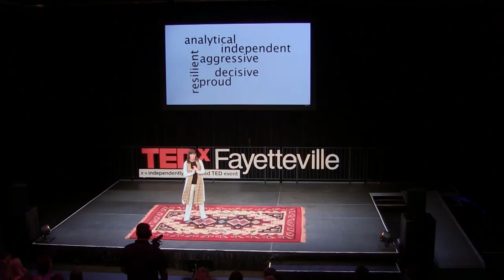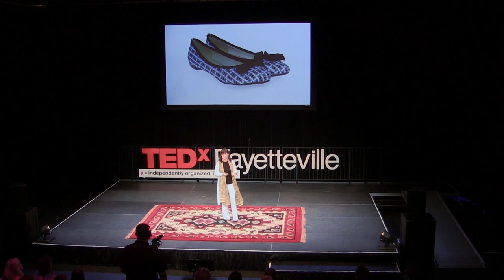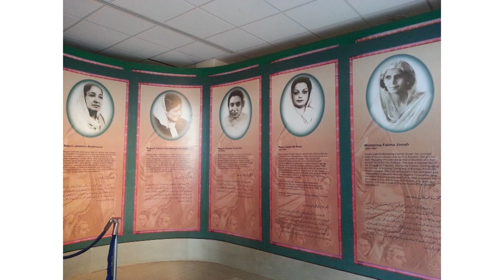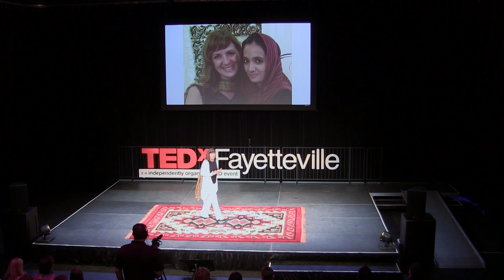I believe in tribes of women: Amy Robinson at TEDxFayetteville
Amy Reeves Robinson is a daughter, sister, wife, mother, friend... Woman. She is a recovering banker turned entrepreneur who grew up in Colorado, built her business during the Silicon Valley dot com boom (and bust) and moved to Northwest Arkansas in 2003 with the intention of staying for one year... Eleven years later, Amy is fully vested in the energy and diversity of the region as a business coach, facilitator and speaker serving businesses of all sizes. She specializes in growth strategies for entrepreneurs and has developed a passion and expertise for women in business. Amy carries her experience and desire to advance women entrepreneurship throughout the world as part of the international StartUp Cup team, most recently in Islamabad and Karachi, Pakistan. She engages in her community through volunteering and bringing people together to help them connect the dots. Amy treasures her meandering road trips to her Colorado home away from home while being able to raising her three wonderful children with her husband in the Ozarks.